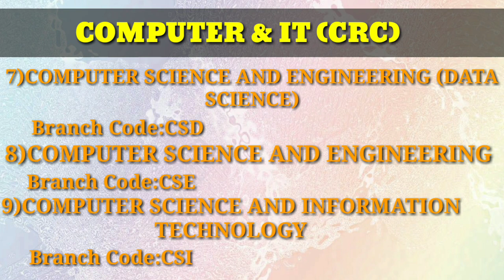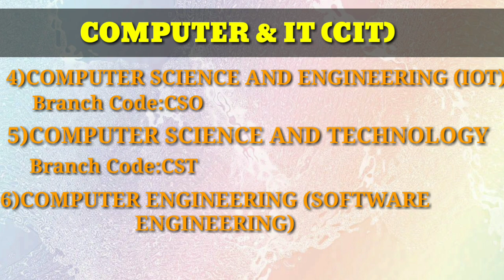Details of all new coarse in CSE /CSEnewbranches/TSEAMCET/computerscienceandengineeing /corker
Hello friends

ts icet 2021
ts polycet 2021
ap ecet 2021
ts pgecet 2021
ap polycet 2021
ap pgecet 2021
top 10 engineering colleges in Hyderabad
top 10 engineering colleges fee structure
top 10 engineering colleges placements
top engineering colleges in telangana 2020,
top engineering colleges in telangana through eamcet,
top engineering colleges in telangana 2019,
top 10 engineering colleges in telangana 2020,
top 20 engineering colleges in telangana,
top govt engineering colleges in telangana,
top 10 engineering colleges in telangana rank wise,
best engineering colleges in telangana,
top civil engineering colleges in telangana,
top 5 eamcet engineering colleges in telangana,
top 10 eamcet engineering colleges in telangana
2019,
top 10 engineering colleges in telangana for ecet,
top colleges in telangana for engineering,
top 20 engineering colleges in telangana 2020 list,
top 10 private engineering colleges in telangana,
top ten engineering colleges in telangana,
top 10 govt engineering colleges in telangana,
top private engineering colleges in telangana 2020,
top 30 engineering colleges in telangama